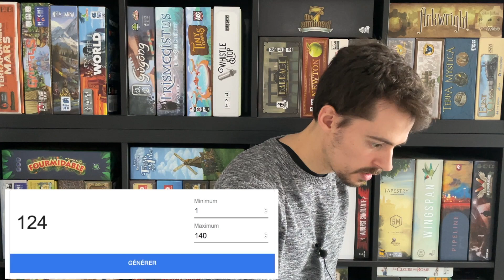Résultats concours - 2000 abonnés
C'est le moment de vous présenter les résultats du sondage ainsi que... LES GAGNANTS du concours! Bon visionnement :)

00:00 - Introduction
00:53 - Résultats du sondage
09:15 - Résultats du concours